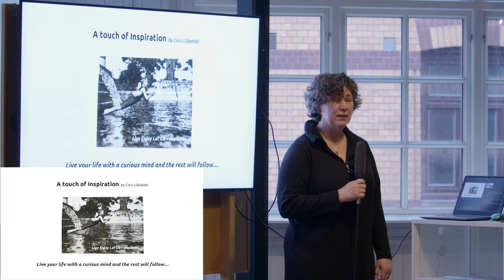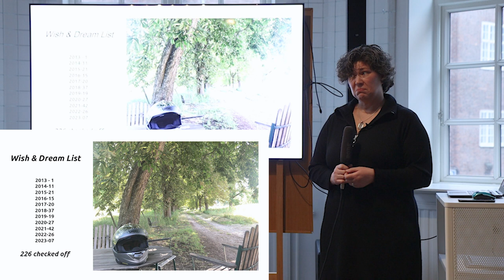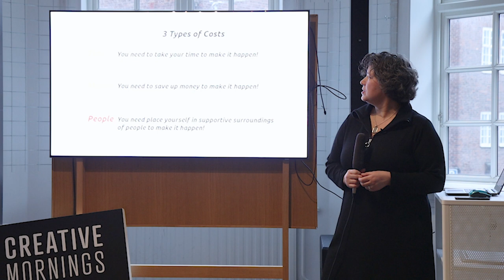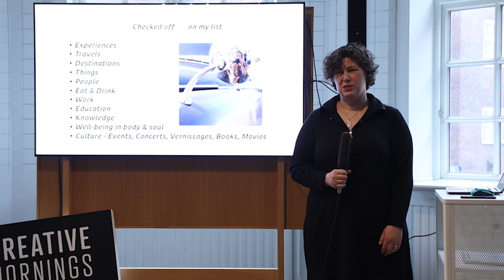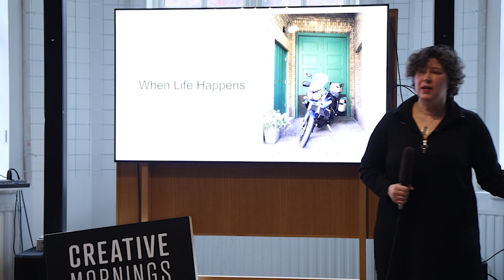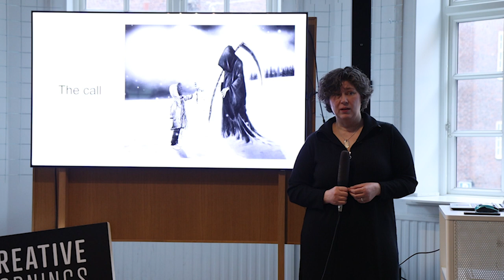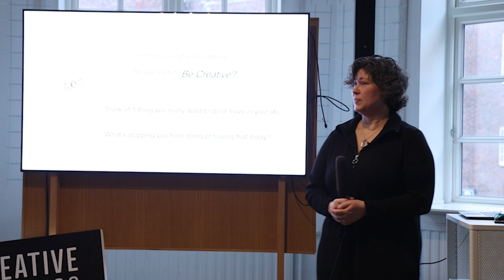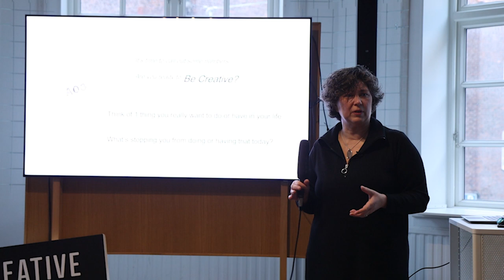Cicci Liljedahl: A Touch of Inspiration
Cissi talks about how to use our innate drift of curiosity to fulfill our aspirations.

Cicci Liljedahl at CreativeMornings Gothenburg, Feb 24, 2023. Free events like this one are hosted every month in dozens of cities. Discover hundreds of talks from the world's creative community